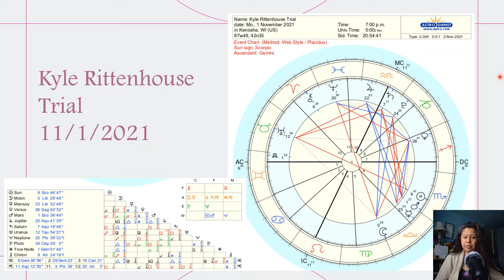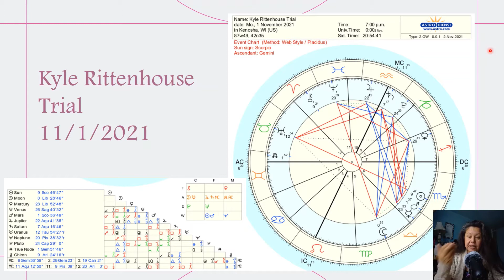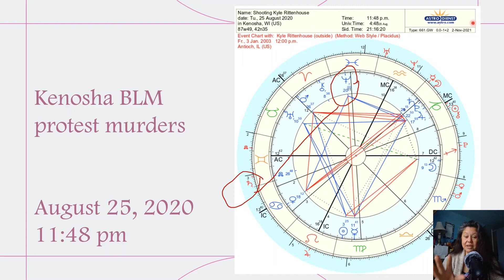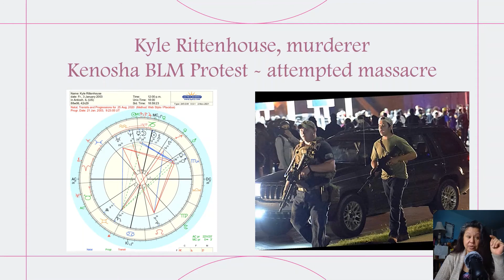Kyle Rittenhouse and the BLM protestors murder trial beginning November 1, 2021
A speculative look at Kyle Rittenhouse and his BLM protestors murder trial. Kyle Rittenhouse is believed to have been driven across state lines by his mother so that he could attend a BLM protest in Wisconsin, armed with a rifle and the intention of "assisting the police" manage the protestors.

He shot and murdered two men, and injured another and left the scene casually. Police on location are reported to have seen him arrive at the scene with a rifle slung over his shoulder and heading to the scene of the protest and after leaving. Police officers are reported to respond to him approaching them after the shooting with his hands up with the same lassez-faire approach as if it were a tourist approaching and asking for directions.

Most distressingly, are the adults surrounding him that are applauding him for committing murder as if taking a life and facing prison before his life as an adult has had a chance to begin is a good thing. And his mother... driving him... knowing what he was up to. smdh.

This video is a look at Kyle, the murder and the current trial with speculation about what verdict the trial will result in.

00:00 Intro and overview of astrological examination ahead
01:43 - The trial of Kyle Rittenhouse and what the stars might tell us about a possible outcome
17:14 - The murders of BLM protestors and the astrology of the event and Kyle Rittenhouse
26:00 - error - transiting Jupiter crossed his Sun/Chiron in January/February 2021
33:40 - "Nature vs Nurture" - The question of astrology vs character and environment
39:45 - A deeper look at the astro-psychology of Kyle Rittenhouse at the time of his attempted massacre
52:23 - Kyle Rittenhouse's mother, the local community of Illinois and Wisconsin, and a brief recap of the video.